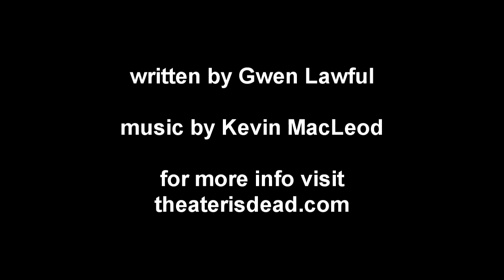Campus Affairs - Part 6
A comedy by Gwen Lawful, aka GM Lawless, written BEFORE live-streaming video was really a thing. A professor's illustrious career is jeopardized by an extramarital scandal and a colleague's bio-terrorist revolution. Produced by CW Yoder, it was directed by Jan Levine Thal and performed in Madison, Wisconsin in March 2009.